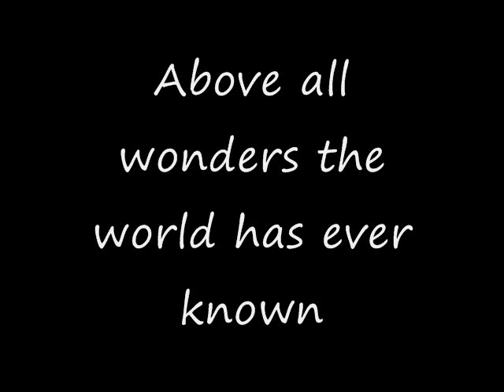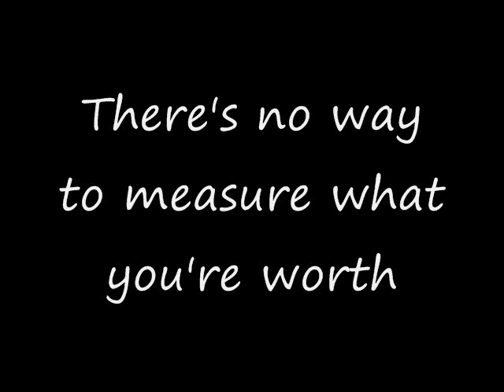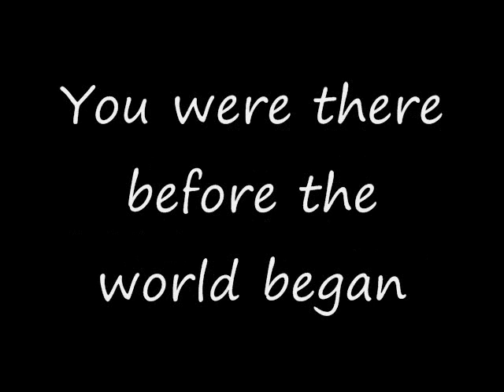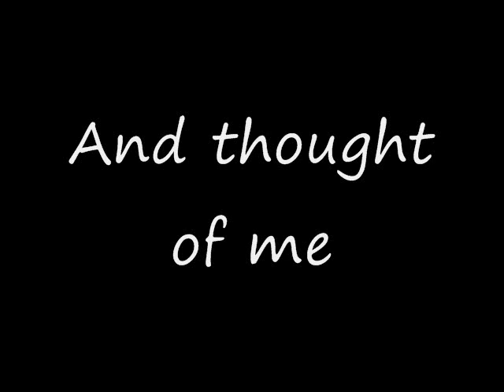Above all - By Kevin Inafuku